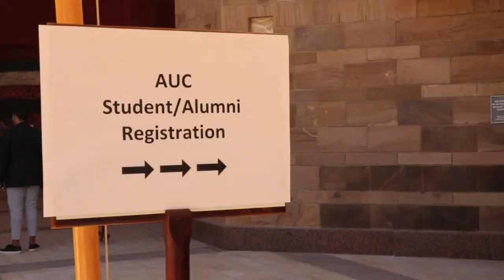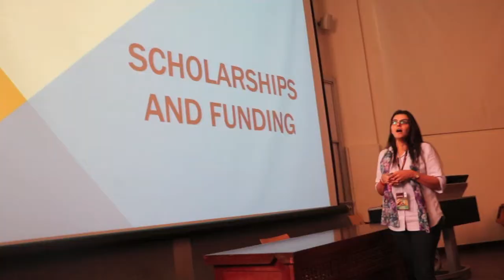2017 AUC Graduate Study Fair